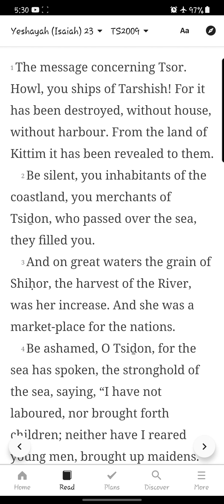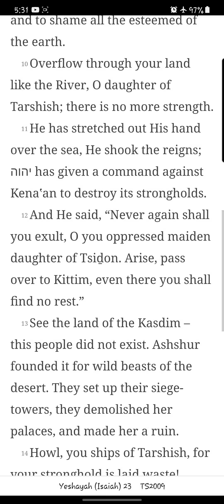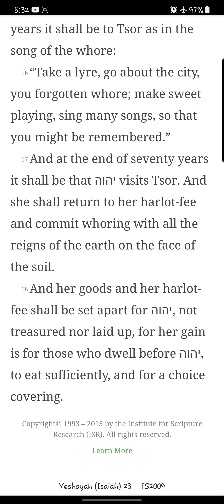Yeshayah/ Isaiah Chapter 23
Reading of the twenty-third chapter of Yeshayah/ Isaiah from the You Version app TS2009 Version. New chapters/books will be uploaded daily.